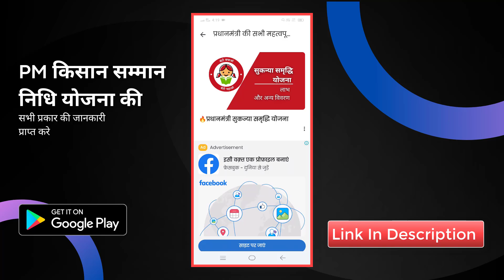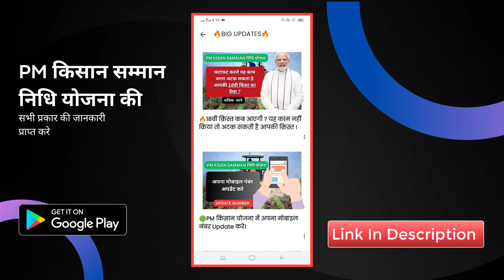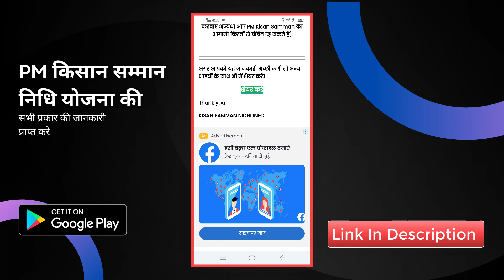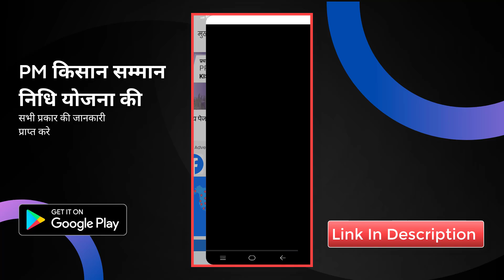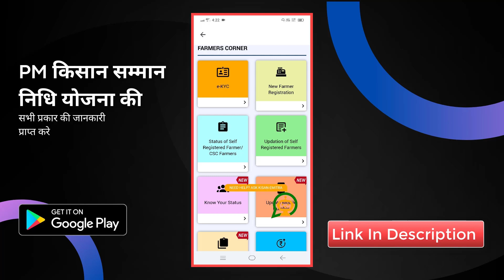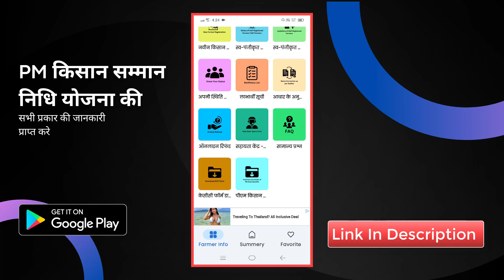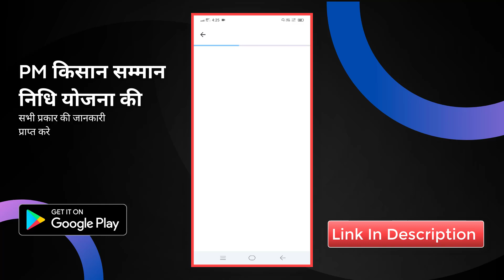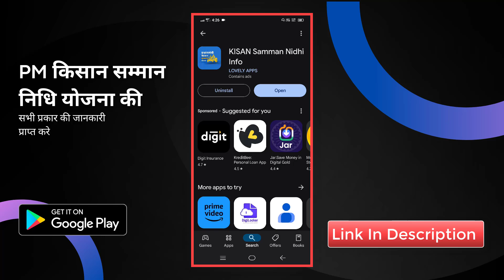PM kisan Samman Nidhi Yojana 2024 | PM Kisan Registration Kaise Kare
Hi, Today I am talking about PM kisan Samman Nidhi Yojana 2024, You will get all about pm kisan samman nidhi yojana so watch this video till the end.

🔥S-H-A-R-E, S-U-B-S-C-R-I-B-E 🔔, L-I-K-E 👍 , AND  S-U-P-P-O-R-T  T-H-I-S  CHANNEL!

(About: INR Creation is a YouTube Channel, where you will find Digital Tips, Technical Tips & Tricks in Hindi, New Video is Posted Everyday)